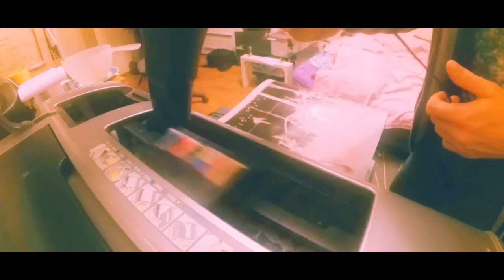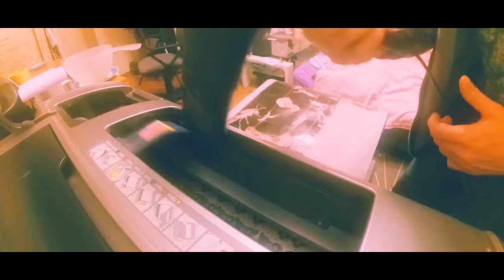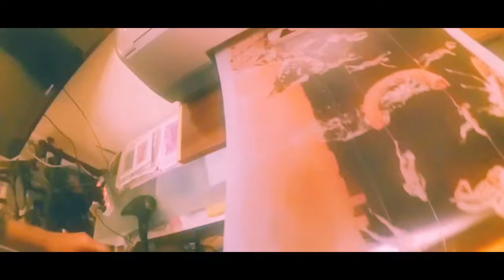Druk panoramy na kalce w piątek w nocy